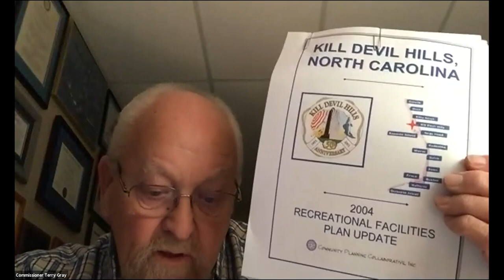January 11, 2021 KDH Board of Commissioners Meeting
This video is the Monday, January 11, 2021, meeting of the Board of Commissioners for the Town of Kill Devil Hills, North Carolina. or contact Town Hall at .